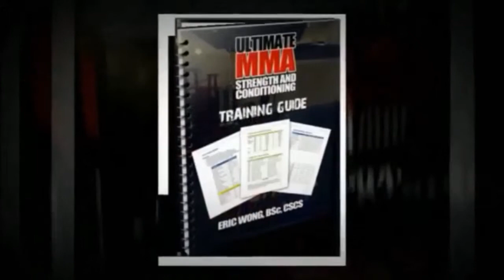Ultimate MMA Strength ★ Conditioning Review & Special Offer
- information about the ultimate mma strength, and for people who have a problem about hip flexibility.

How Top Fighters SURGE Into The Cage With
Unrelenting POWER and Endless CARDIO…
With Just 2 Short Workouts Per Week.